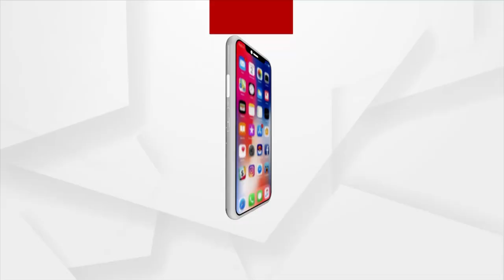Railway Board Recommends CBI Probe Into Odisha Triple Train Tragedy, Says Ashwini Vaishnaw